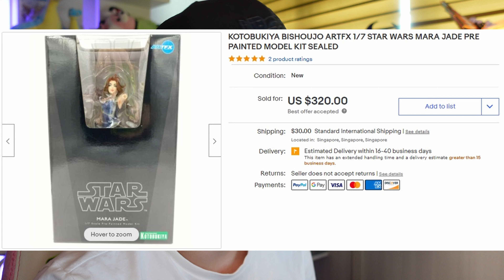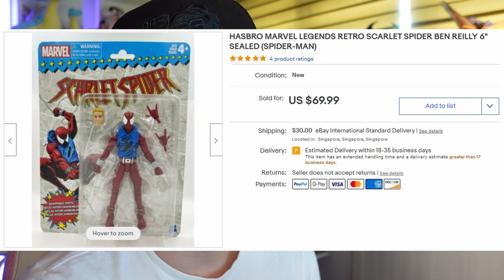I Sold Your Carousell Items On eBay For Profits! | Singapore Reseller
PS: If you want eBay prices, then sell them on eBay and not Carousell.

I not only create reaction videos, we do unboxing, vlogs, adventures, basically anything Munk Munk and family are interested in, and would like to share with the world! one baby step at a time!

Support Us! Buy Us A Coffee!

and yes we will also gossip and talk about what is happening in Singapore too!

Music from: Nil